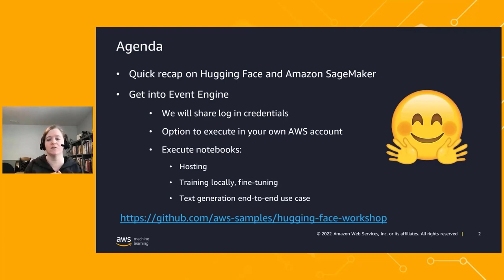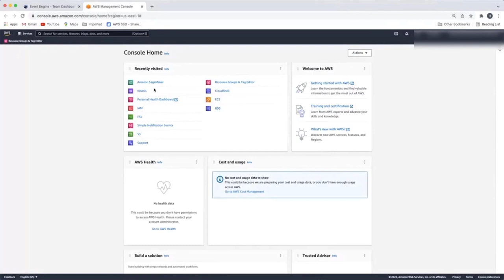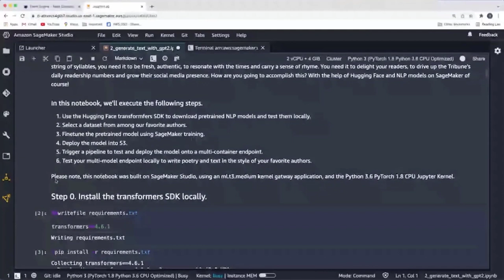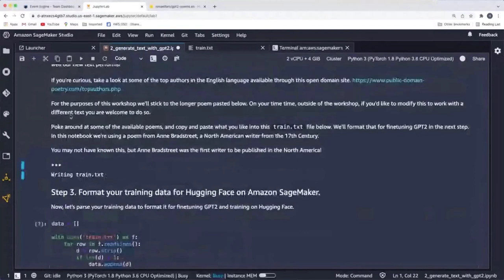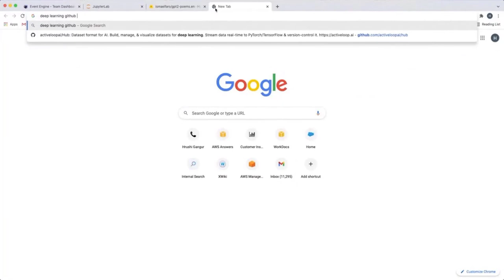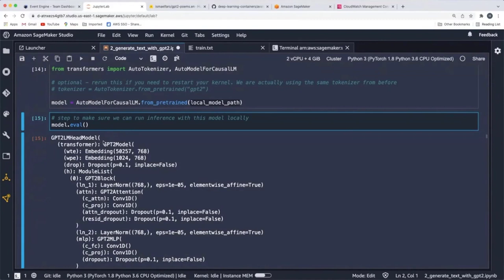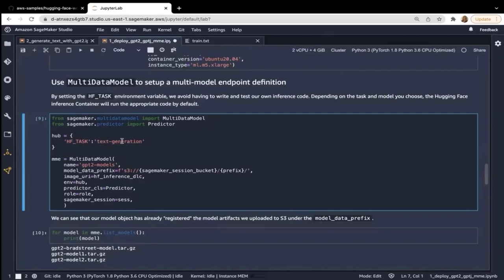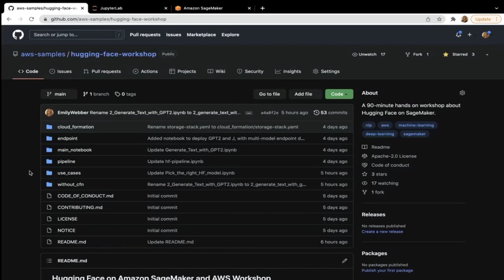Build, train, deploy, and operationalize Hugging Face models on Amazon SageMaker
The field of natural language processing (NLP) is developing rapidly, and NLP models are growing increasingly large and complex. Through strong ecosystem partnerships with organizations like Hugging Face and advanced distributed training capabilities, Amazon SageMaker is one of the easiest platforms with which you can quickly train NLP models. In this workshop, learn how you can explore Hugging Face Transformer models and experiment on an end-to-end text generation use case with Amazon SageMaker capabilities such as SageMaker Training Compiler, Clarify, Pipelines, multi-model endpoints, Amazon S3, and AWS Inferentia.

Learning Objectives:
- Learn about Hugging Face AWS Deep Learning Containers (DLCs)
- Learn how to get started with Hugging Face models on Amazon SageMaker
- Learn how you can implement an end-to-end text generation use case with Hugging Face Transformer models on Amazon SageMaker